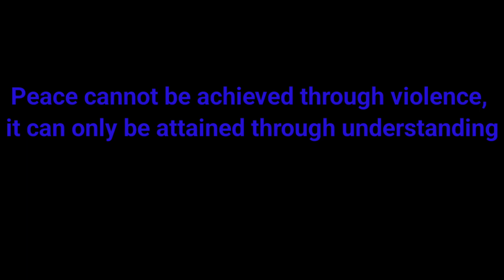Quote - 14 Peace